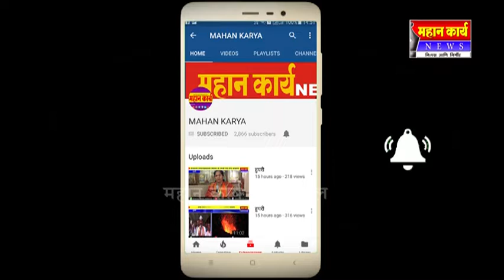अनंतशांती बहुउद्देशिय सामाजिक सेवा संस्थे मार्फत आदर्श शिक्षक पुरस्कार २०१८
अनंतशांती बहुउद्देशिय सामाजिक सेवा संस्थे मार्फत आदर्श शिक्षक पुरस्कार २०१८ चे वितरण : देशभुषन हायस्कुल कोल्हापुर, येथे झाले पुरस्काराचे वितरण